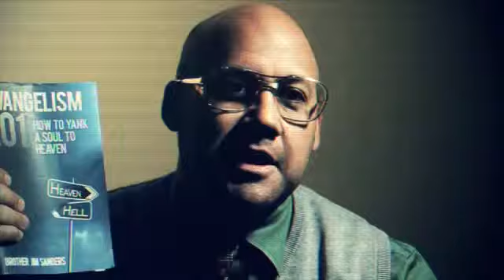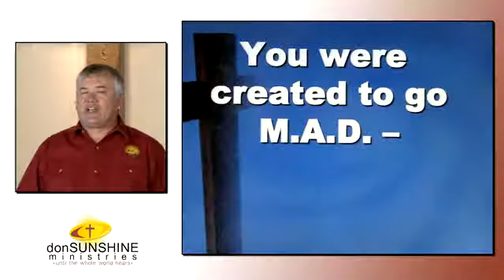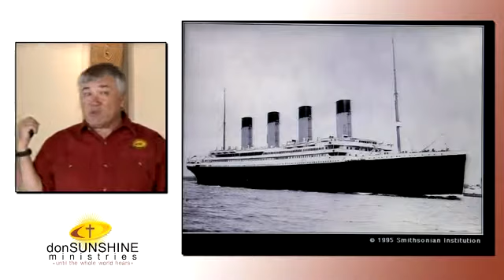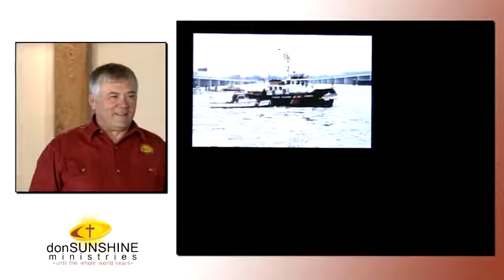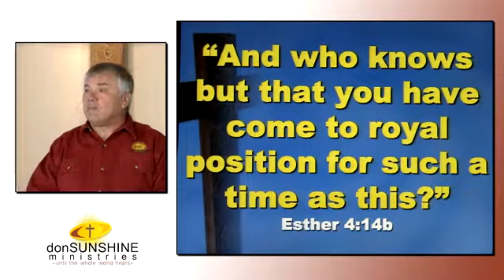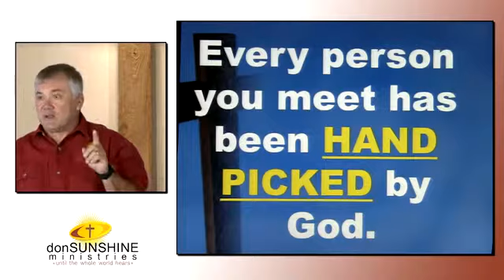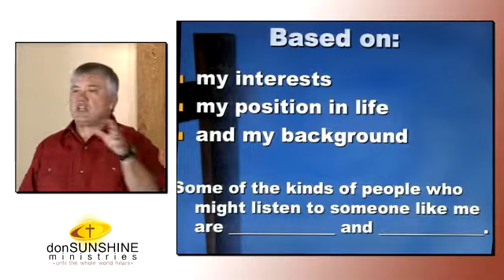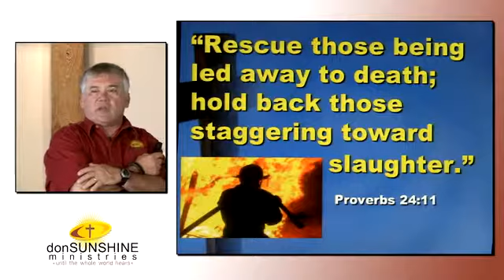Make a Difference Lifestyle Evangelism Live Event part 1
Part 1 of the "Make a Difference" (M.A.D.) Lifestyle Evangelism Live Event.  This was recorded on Saturday, Sept 27, 2014 at the New Life Bible Fellowship Church in Oley, PA. To see parts 2-4, or to book Don to come to your church to teach, please contact him at or